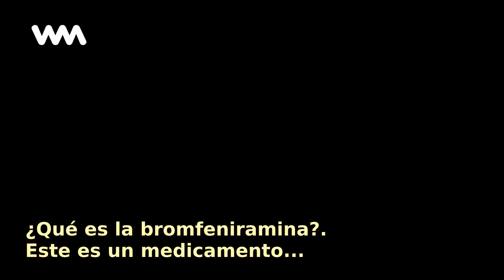¿Qué es la bromfeniramina?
Este es un medicamento especializado y utilizado para aliviar el enrojecimiento, la irritación, la picazón y el lagrimeo de los ojos; los estornudos; y la secreción nasal causada por las alergias,...

No te pierdas ningún contenido como este "¿Qué es la bromfeniramina?" y mantente siempre informado con WebMediums

Tags en la historia "¿Qué es la bromfeniramina?":
Medicamentos, Bromfeniramina, Qué, Este, Medicamento, Especializado, Utilizado, Para, Aliviar, Enrojecimiento, Irritación, Picazón, Lagrimeo, Ojos;..,